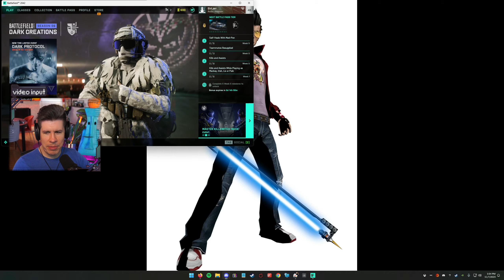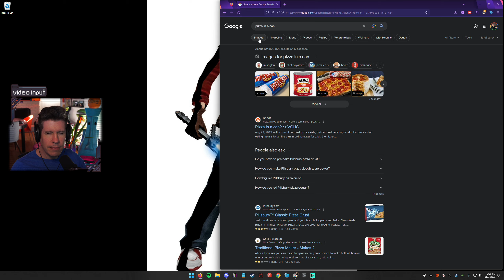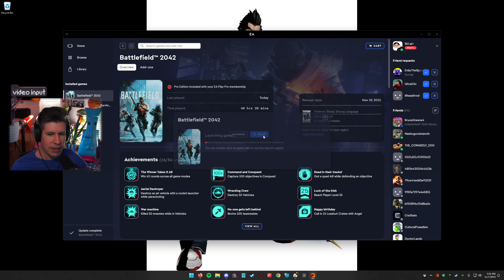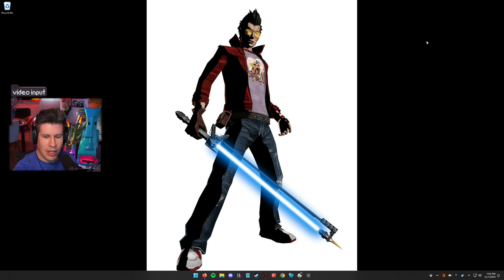If it can go wrong... | Battlefield 2042 Gameplay /w Bruce Greene [#15]